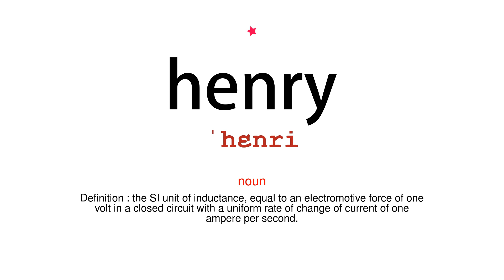How to pronounce henry - Vocab Today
The pronunciation of the word henry in Amercian accent is demonstrated in this video. If the word is from another language, such as brand name, it will be pronounced in its original language. Based on the word frequency, this is of 1 stars difficulty.

The word henry has the following meanings:
1. (noun)
Definition : the SI unit of inductance, equal to an electromotive force of one volt in a closed circuit with a uniform rate of change of current of one ampere per second.